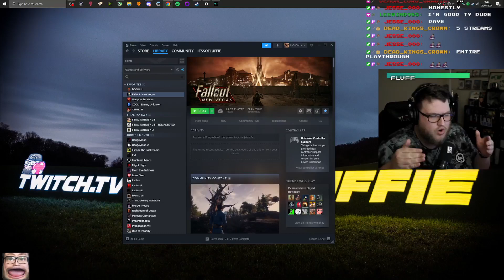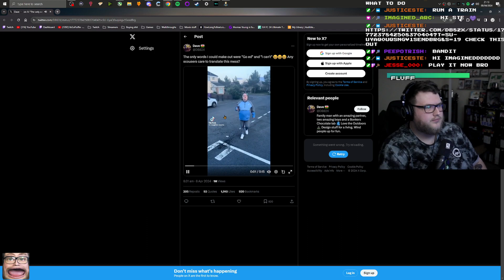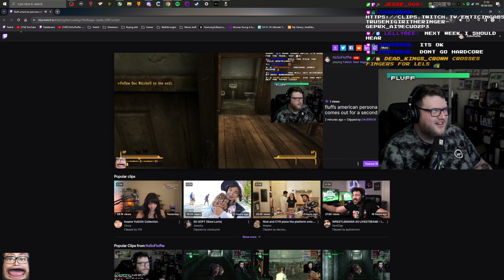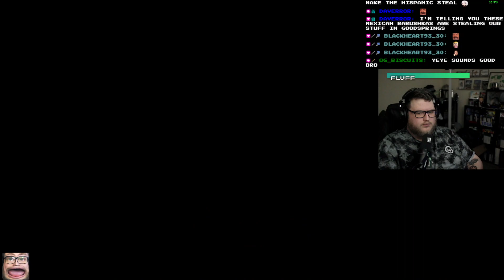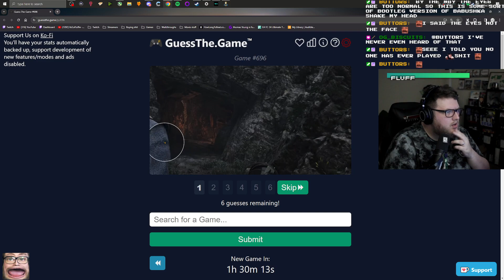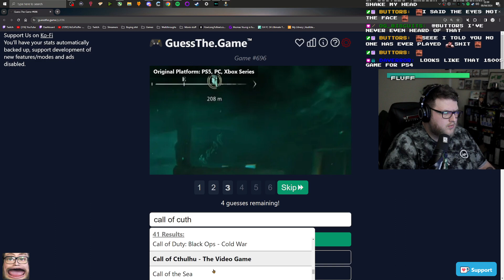Fallout: New Vegas (Part 1)